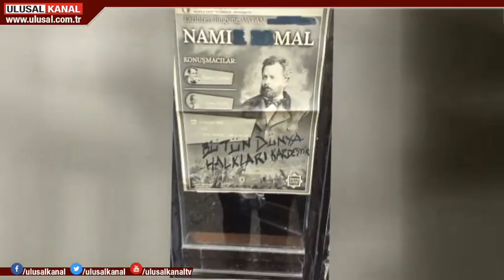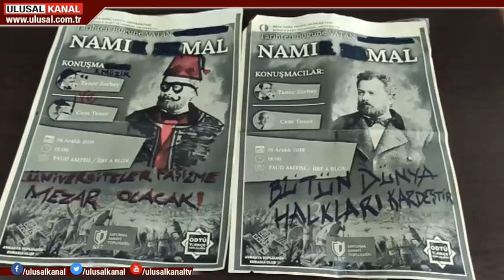PKK/HDP sempatizanlarının hedefinde Namık Kemal vardı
PKK/HDP kuyruğuna takılan sözde öğrencilerin hedefinde bu kez Vatan ve Hürriyet Şairi Namık Kemal vardı. PKK yandaşları, Ortadoğu Teknik Üniversitesinde yarın 3 öğrenci topluluğunun ortak düzenleyeceği Namık Kemal etkinliğinin duyuru afişlerine saldırdı. Vatansever öğrenciler ise yarınki etkinliği düzenlemekte kararlı.